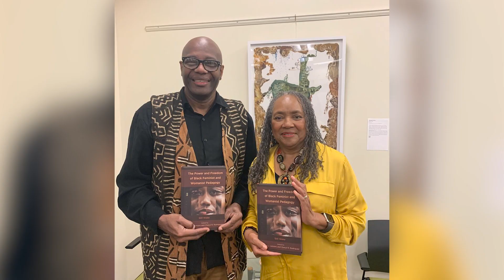Cheryl Rodriguez, PhD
Dr. Cheryl Rodriguez discusses anthropology in Florida and the Tampa AAAs